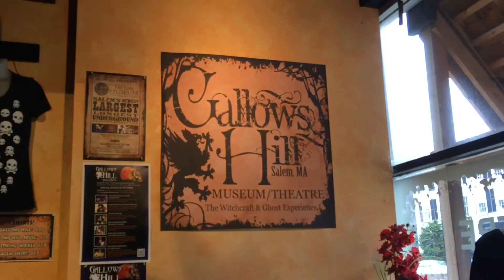Witchcraft and Ghost Experience Salem Massachusetts